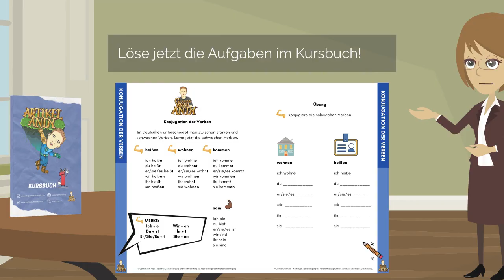Konjugation der Verben 👩‍🏫 - Artikel-Andy German Course For Kids - German with Andy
Artikel-Andy is a course for kids and teens to learn German playfully.

👉 Did you know that some German verbs are weak? Kommen is one of these weak verbs and needs to be conjugated in this way:

Ich komme (e)
Du kommst (st)
Er kommt (t)
Sie - kommt (t)
Es - kommt (t)
Wir kommen (en)
Ihr kommt (t)
Sie kommen (en)

📚Use the Artikel-Andy course book for a better experience :)

🔹 You can also practice with my memory game on my